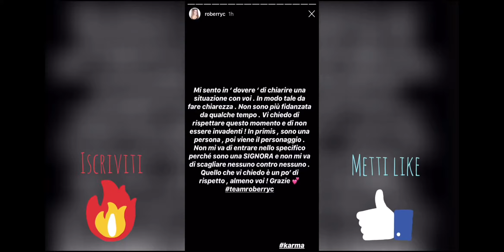ROBERRYC E BORO BORO SI LASCIANO DEFINITIVAMENTE